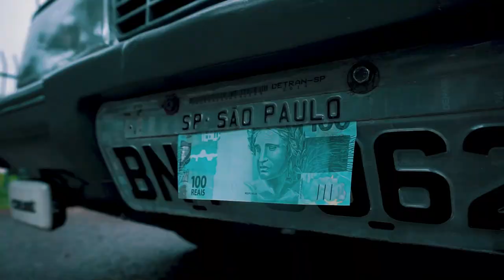MC Gigante CP - A Maldita (Vídeo Clipe Oficial)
Artista: Mc Gigante CP
Produtor Musical: DJ Viier
Diretor e Editor Do Clipe: LP Records
Gênero Musical: Conciente

A Maldita Me Ligou, Querendo Voltar Comigo
Falei Que Não Ia Da Certo
Que Eu Não Tenho Compromisso.
Ela que Quis Terminar Agora Segura
O B.O Que Eu Vou Parti Pra Balada
Sozinho Mais Não Volto Só...
Deste De Menorzinho Tentava Te Conquistar
Mais se Partiu Meu Coração
E Os Pedaços Não Vão Se Juntar...
Agora o Mundo Giro E Você Quer Viver
Comigo, Jato Nunca Teve Ré E Nem
O Mundo Pra Reverter Isso

Refrão:
Que Você Chorou, Pediu Pra Ficar Que Você Chorou, Pediu Pra Ficar

Desculpa Mais Uma Vez Só Vou Co*er Largar

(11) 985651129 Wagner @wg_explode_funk